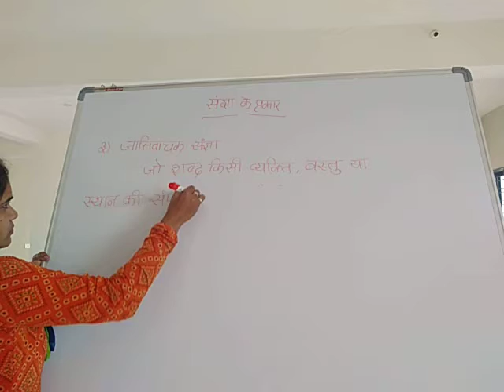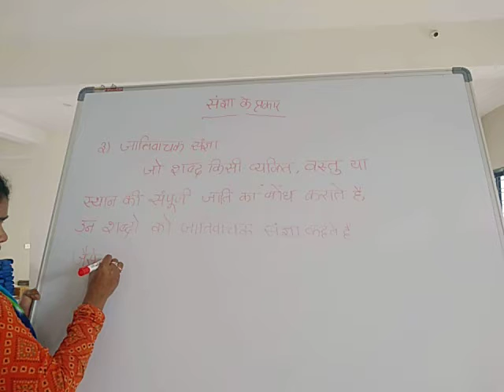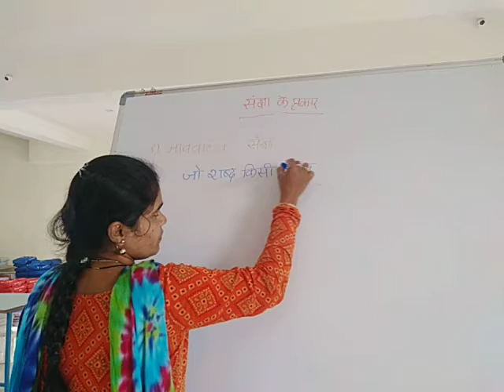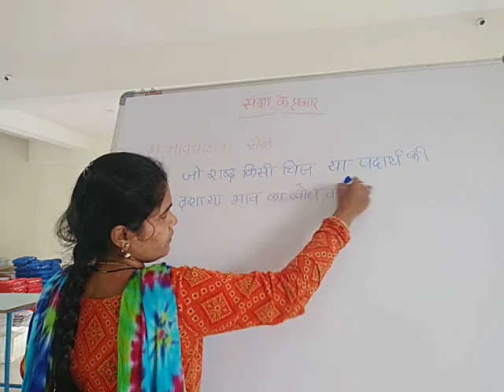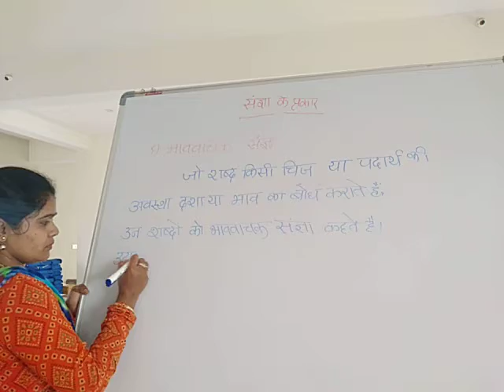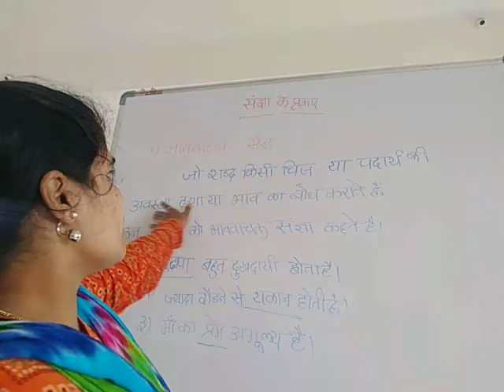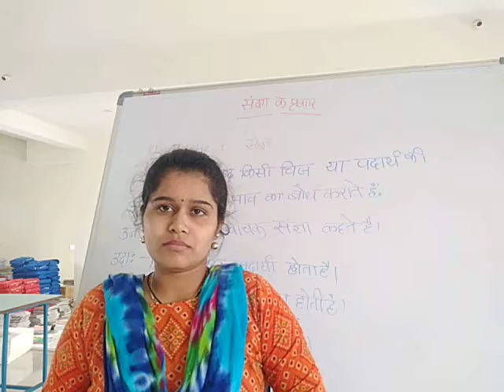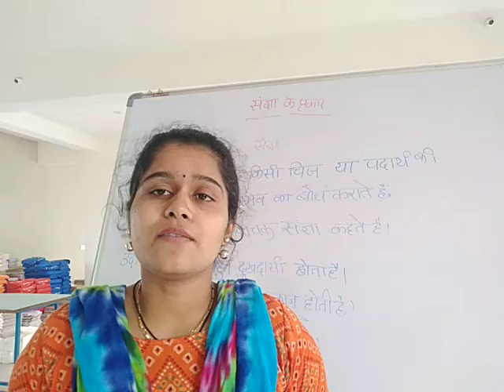Class 4 Hindi Sangya k prakar